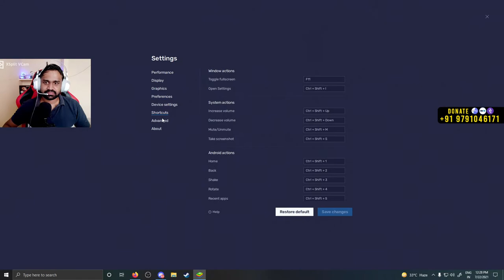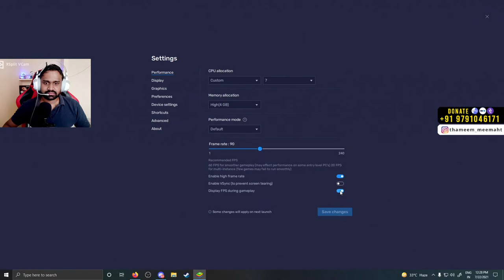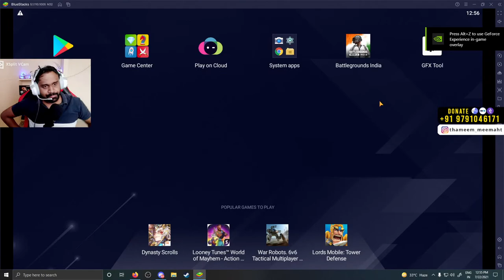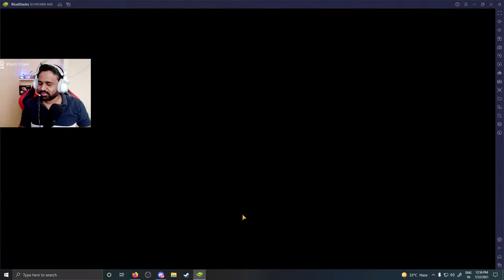BGMI Fun Gameplay | Dropshot | AmmAVasai | - ThaMeeM